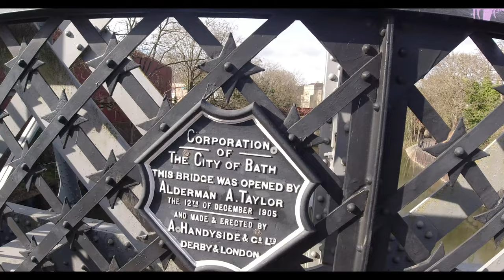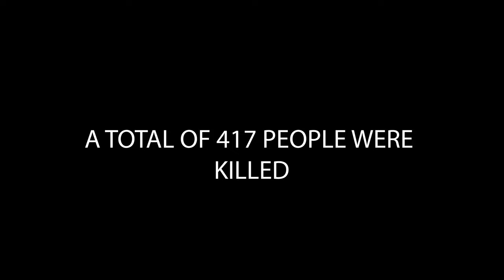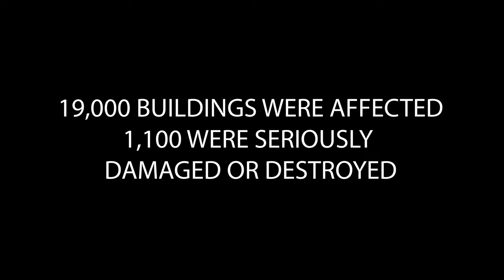The Baedeker Raids Bath 25th -27th April 1942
Welcome back just a short video on the City of Bath, and the German bombing raid in 1942, a revenge attack for the RAF bombing of Lubeck Germany. I choose a few bomb sites to explore, there are so many to choose from. Go Explore

The Terror Raids of 1942  -  Jan Gore
Bath in the Blitz Then & Now  -  Dan Brown & Dr Cathryn Spence
National Trust

B/W  footage is copyrighted to others